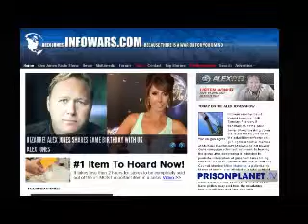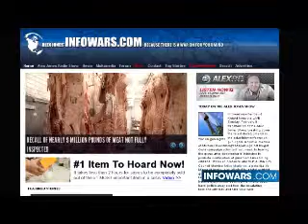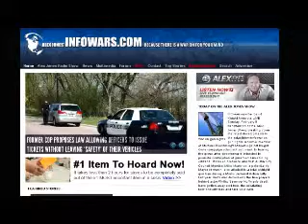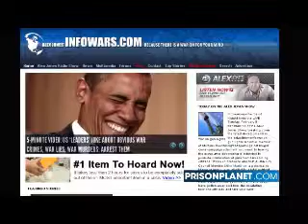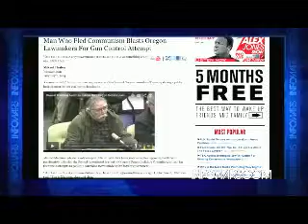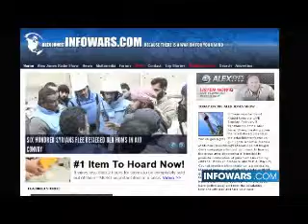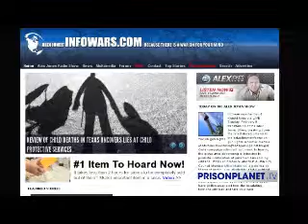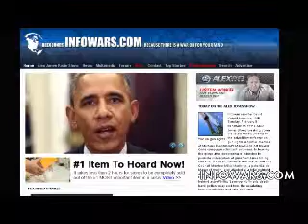The Alex Jones show Sunday February 9th 2014 part 6 of 8